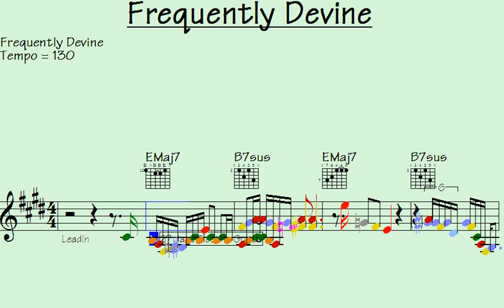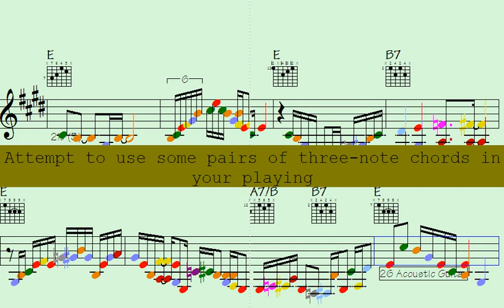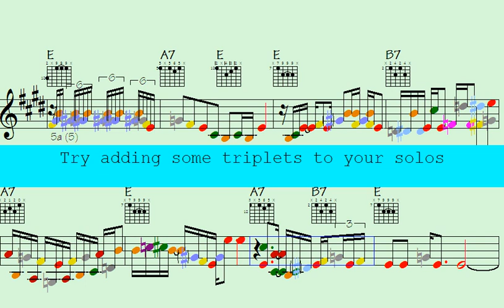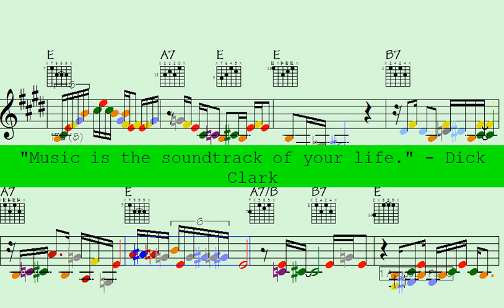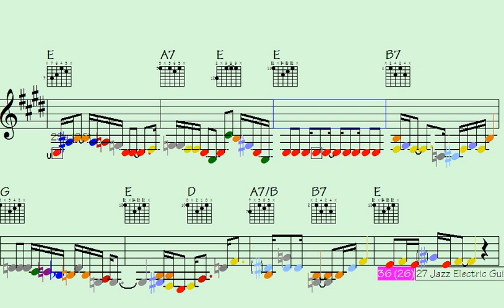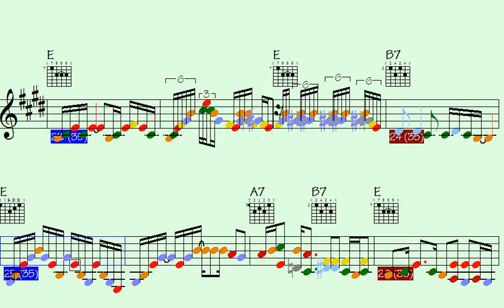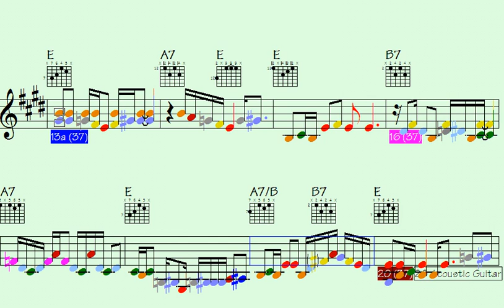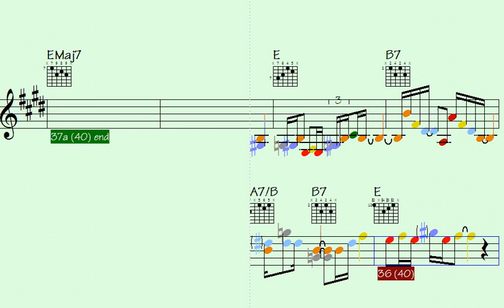Master the Future: Elevate Your Piano & Guitar with 237 Mind-blowing Licks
Thanks for supporting my data file hosting/maintenance, here's the link to check out all data of this song: Frequently Devine (music sheet notation - transposable solos/licks in midi file - video to play along...)